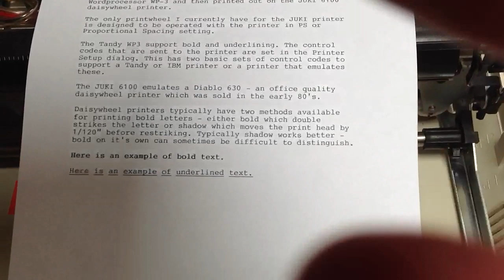Brother HR-10 Daisywheel Printer connected to Tandy WP-3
Printing a document from a Tandy WP-3 word processor to a Brother HX-10 daisywheel printer. Note the text in the file refers to a 'Juki 6100' but this is the Brother HX-10 printing it.